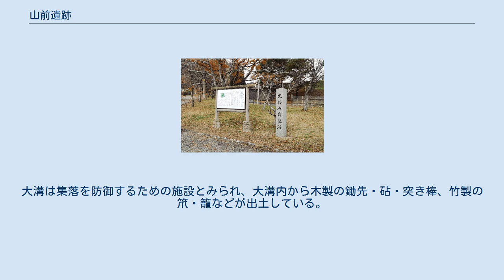山前遺跡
山前遺跡 位置図 山前遺跡（やままえいせき）は、宮城県遠田郡美里町に所在する複合遺跡。
縄文時代早期から中期にかけての集落跡と、古墳時代から平安時代にかけての集落跡からなり、1976年（昭和51年）6月7日に国の史跡に指定された。
 大崎平野の中の、低く大きな独立丘陵から南面に張り出した、標高15〜20mの段丘上の南側緩斜面に営まれた集落跡で、段丘の西側斜面に縄文時代早期の貝塚がある。
 1965年（昭和40年）と1974年（昭和49年）、1975年（昭和50年）に発掘調査が行われた。
 縄文時代の集落は東西490m、南北120mの範囲で、中期の竪穴住居跡があり、段丘上に大規模な集落が形成されたことが判明しており、竪穴住居跡の径には約5mの円形の平面を示すものがある。
 貝層は径15mと小規模で、縄文早期～前期のカキ・ハマグリを主体である。
 古墳時代前期の層からは、集落跡とその前面を区画する大溝が発見されており、段丘端をめぐって幅4〜6mの周濠が掘られ、この濠に囲まれた内部に集落が営まれている。
大溝は集落を防御するための施設とみられ、大溝内から木製の鋤先・砧・突き棒、竹製の笊・籠などが出土している。